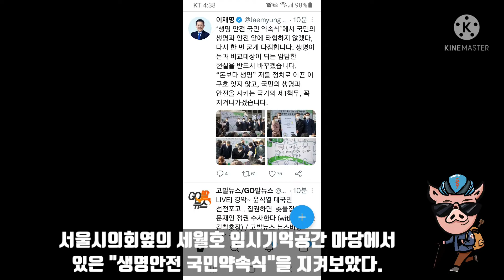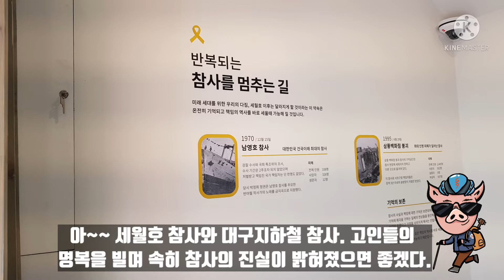[광화문]광화문광장 둘러보기0209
수요집회를 마치고 광화문 일대를 둘러보았다. 지금은 광화문 광장이
공사중이라 가림막으로 둘러싸여 통행도 불편하지만,  그 추운 겨울
광장에서 있었던 촛불과 함성 그리고 뜨거운 열기를 잊을 수가 없다.

서울시의회옆의 세월호 기억공간을 둘러보고 그마당에서 있은 "생명안전
국민약속식"을 지켜보았다. 대선후보인 이재명 전 경기도지사를 보게되어
좋았고 박래군등 인권운동가를 본 것도 행운이었다. 세월호, 대구지하철참사,
김용균사고, 가습기사건, 삼풍백화점, 성수대교붕괴등..다시는 그런 어처구니
없는 일들이 없어졌으면 좋겠다.